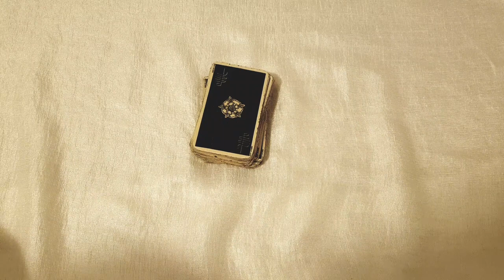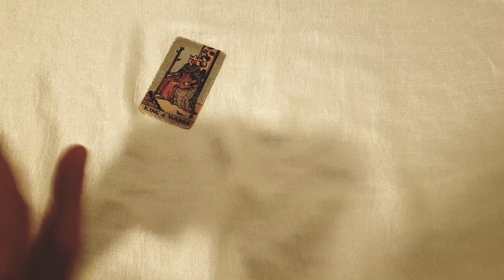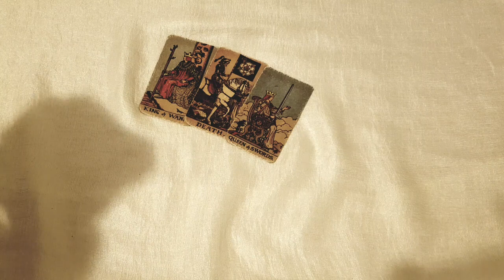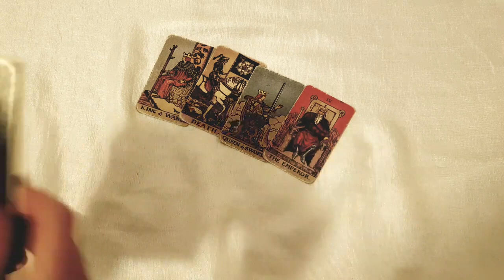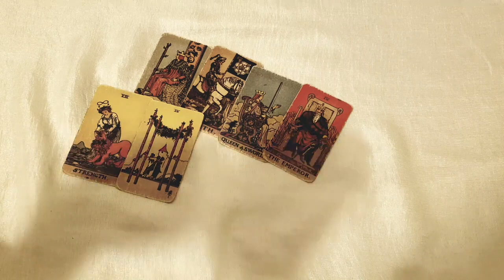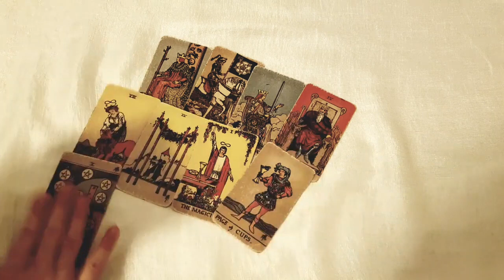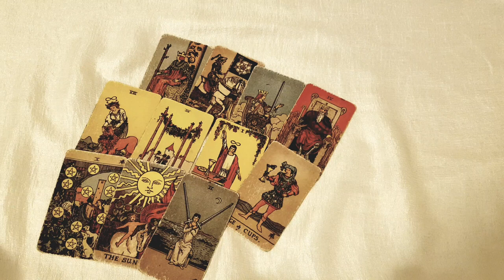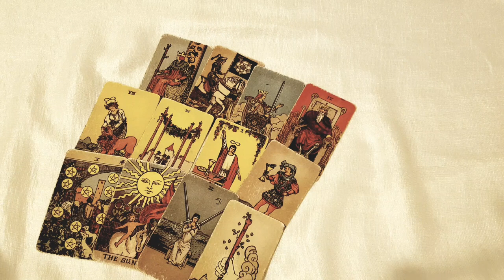SAGITTARIUS 💍🥰 YOU WILL MARRY THIS PERSON ONE DAY! THIS IS YOUR FUTURE SPOUSE NOVEMBER 2023 TAROT